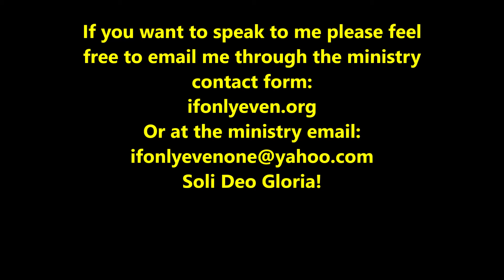Sermon Reviews: Why I Bother June 17th, 2019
Just a brief explanation of why I started doing sermon reviews from area/regional churches and why I will continue. It is my prayer that this will continue to compel others to start to be Berean and examine what they are taught by their elders.